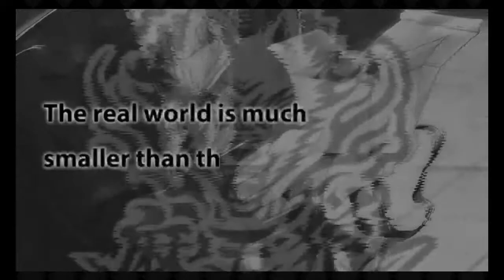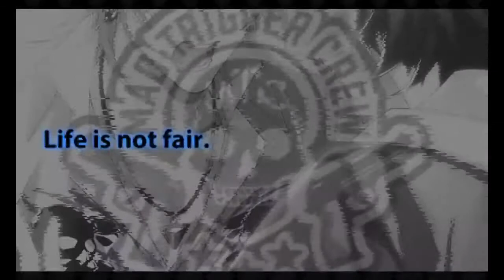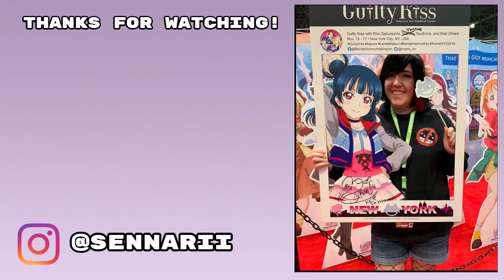[Hypnosis Mic ARB] 3AM Event Box Scouting! Going for Samurai Ichiro!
Nikki basically does ASMR scouting at hecking 3AM without me :P Will she get her mans?